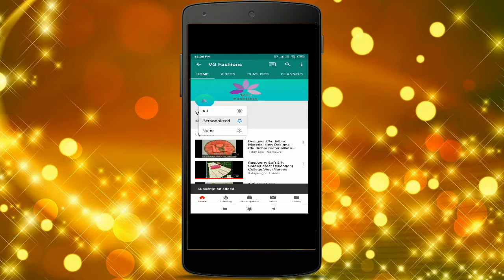Latest Collections|Latest silk sarees|Latest Kora Muslin sarees Dsr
DSR- KORA MUSLIN COLLECTION

Varanasi special collections
Original kora muslin
Kanchi weaves
Double warp
Designer jacquard blouses
Grand pallu

Rs.1250 +shipping